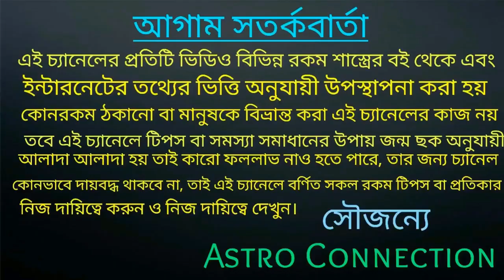বৃষ রাশির জাতক-জাতিকারা ধনকে আকর্ষণ করতে এই কাজগুলো অবশ্যই করুন।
বন্ধুরা এই ভিডিওতে আমি বলেছি বৃষ রাশির জাতক-জাতিকারা ধন কে আকর্ষণ করার জন্য কিছু পন্থা যেগুলি অবলম্বন করলে আপনার গৃহে ধন আসতে বাধ্য